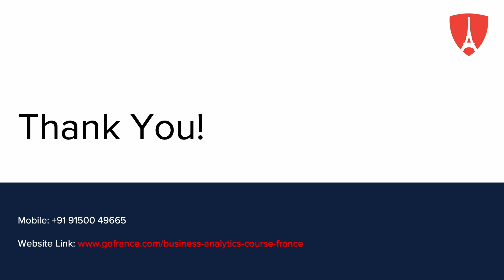Business analytics in France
Masters in Business Analytics in France broaden students’ perspectives on data management and analytics with practical examples. Talk to our Experts to get admitted to the top universities in France.

FAQ:

*What is the expected Salary after studying MSc in Business Analytics in France?
On Average salary of Business Analytics varies between €52,983 and €93,544.

Applications are mostly free. Based on each University, some universities charge between 30 EUR to 100 EUR.

*Can I get a full scholarship for MSc in Business Analytics in France?
We can try and help you apply, but a full scholarship is competitive and awarded to highly skilled students.

*What will be the average Tuition fee to Study Business Analytics in France?
The tuition fee for MSc in Business Analytics in France is €8,000 onwards

*Can I apply without 12th standard marksheets?
Yes you can apply and get a conditional offer from the university.